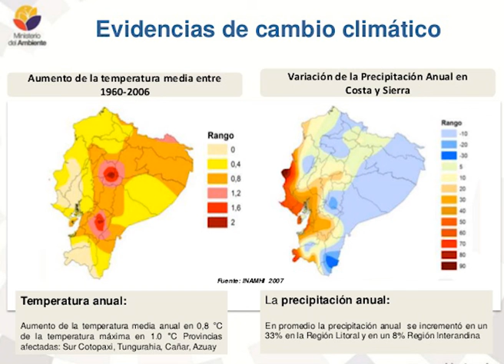Mono Aullador - Ecología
Realizado por:
Patricia Zurita, Anastasia Zavala, Ana Yépez

REFERENCIAS
BioWeb
Un poco del chocó. Reserva Natural y Estación Biológica

CONTENIDO AUDIOVISUAL
**Grabaciones de autoria propia y de recopilación